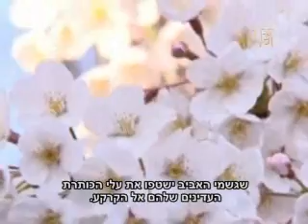עצי הדובדבן של טוקיו בשיא פריחתם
כל שנה באביב עצי הדובדבן בטוקיו פורחים ומושכים מטיילים מכל רחבי הארץ הבאים ליהנות מהמראה המרהיב. עבור היפנים זו חגיגה לכל המשפחה וגאווה לאומית.